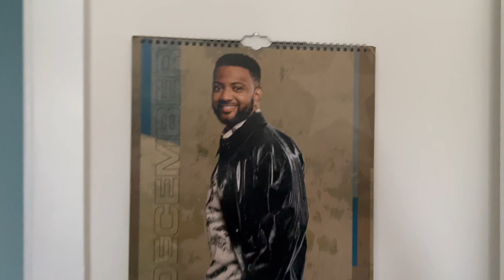Pick my Works Christmas Party Outfit with me | Weekmas 3